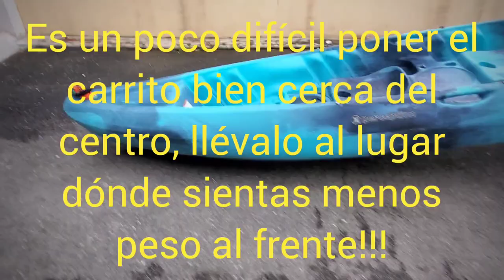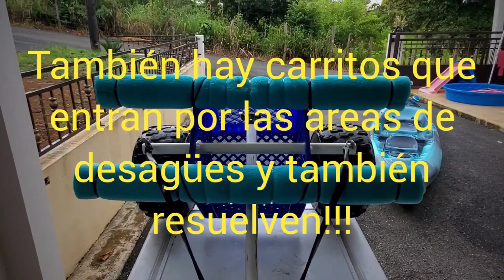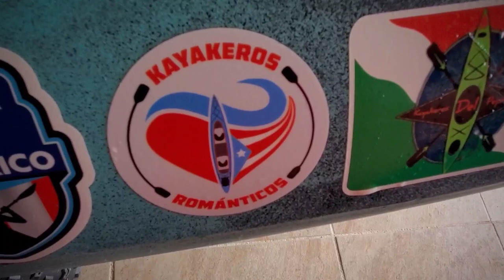Mira en que posición se debe poner el carrito de tu Kayak!!!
Carrito de kayak ,buscando el centro de gravedad, para facilitar el movimiento al mover tu Kayak!!! kayakerosdelpepino kayakerosromanticos kayak kayaklife kayakadventures kayakaventuras.